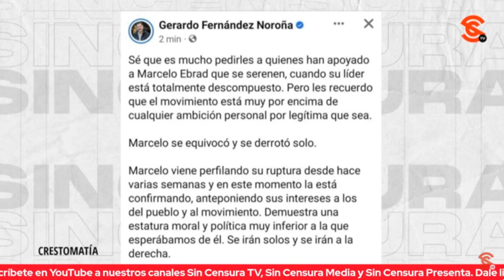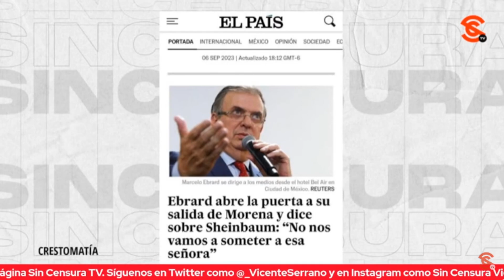XÓCHITL REPRESENTA UNA TRAICIÓN AL PRI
El periodista Jairo Calixto Sin Tonsura muy a su estilo nos comenta por qué Xóchitl Gálvez representa una traición al PRI. sincensuratv marceloebrard
Conviértete en miembro de este canal para disfrutar de ventajas: